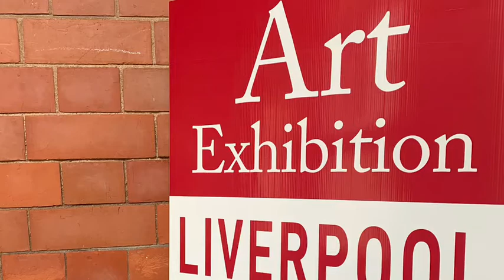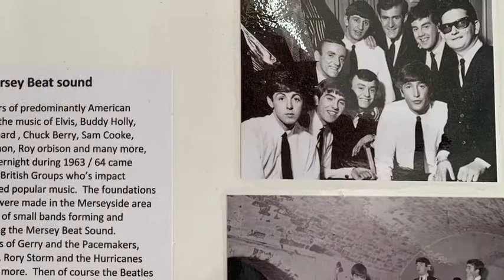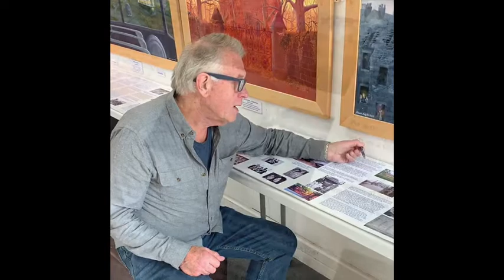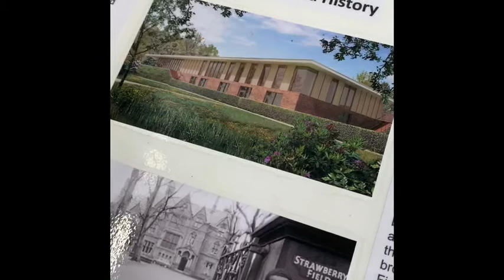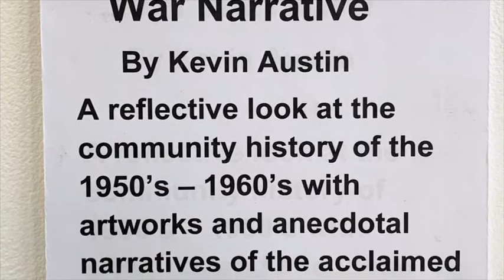Liverpool.... A post war narrative ..by Kevin Austin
I paint oil paintings and write narratives with anecdotes telling a story of post war Liverpool from the1950's to present time.  I grew up in South Liverpool  during that period when so much creativity in the arts, music and poetry emerged mainly from working class backgrounds. This  includes my particular interest in the  communities of people, their houses, small businesses, pubs and corner shops all demolished under a Liverpool Corporation demolition programme during the 60's and 70's and not so much about about the loss of bricks and mortar but the lost communities which stood for 4 generations and surviving 2 world wars and the terrible blitz of WW2 where over 4000 lives were lost in Merseyside.  Together with the construction of 2 tunnels under the River Mersey and the construction of the Otterspool Promenade is a fascination for both Cathedrals so dominant in those communities.  The videos show show my first exhibition of my artwork and writings and hope it to be part of an educational and a refreshingly visual contribution to the wonderful heritage of Liverpool.